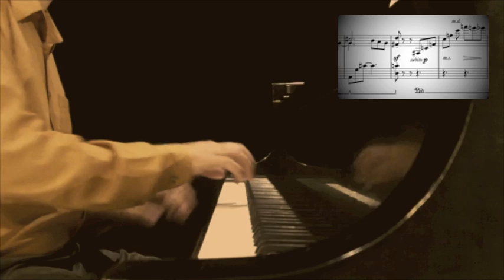Jason Sifford, "Incognito"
A jazz nocturne written for "In Recital for the Advancing Pianist: Original Solos, Book 2", published by The FJH Music Company.